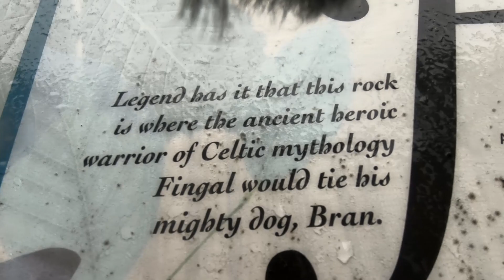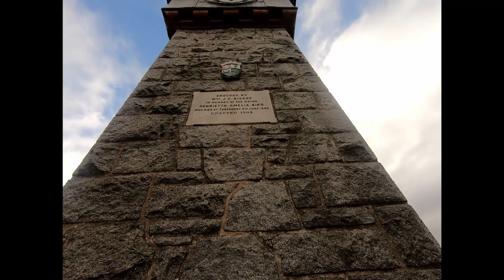Van Life in Oban & Isle Mull (Ben More)